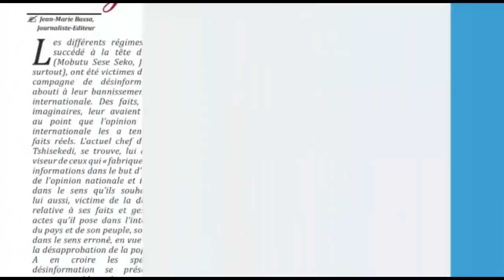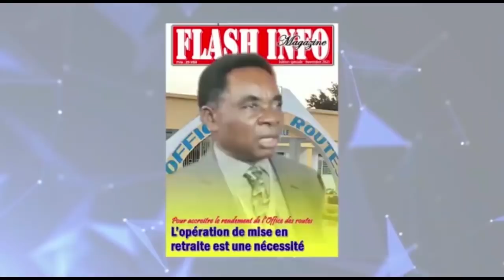AFFAIRE YA 25000$ WAZEKWA TRÈS FÂCHÉ EYE GRAVE SHAKA KONGO A PORTÉ MANDA CHANTE PLAINTE NA PARQUET